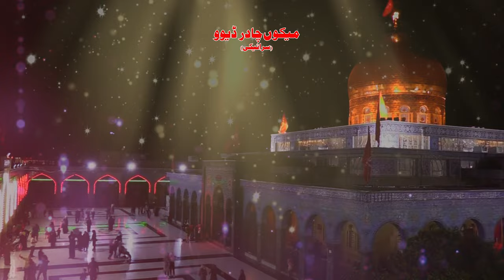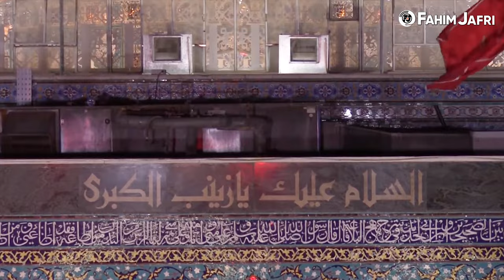Noha Bibi Zainab 😭 Meku Chadar Daewoo (Urdu/Saraiki) | Fahim Jafri | Nohay | 2024-2025 | 1446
Presenting Noha Bibi Zainab Meku Chadar Daewoo (Urdu/Saraiki Nohay) Fahim Jafri New 15 Rajab Shahadat Bibi Zainab Noha 2024/1446.

Noha: Meku Chadar Daewoo
Noha Khuwan: Fahim Jafri (Safeer e Karbala)
Poetry: Jawad Jafri
Composition: Ustad Akbar Abbas
Topic: Bibi Zainab
Director & Producer: Syed Fahim Jafri
Special Thanks: Aashiq Hussain Mehar, Syed Tabassum Jafri, Faraz Kazmi
Video Footages: Roza Bibi Zainab Holy Shrine Sham, Damascus Syria

Meku Chadar Daewoo Saraiki Noha Lyrics in Urdu

میں دھی حیدر تے زہرا دی میڈا نانا مرسل نبیاں دا
میکوں چادر ڈیوو میکوں چادر ڈیوو

رو رو کے آکھے سین میڈی میڈا نانا محمد پاک نبی

عصمت دی کلی ھاں میں لوکو نازاں دی پلی ہاں میں لوکو
میں دھی ھاں فاطمہ زھرا دی میکوں چادر ڈیوو

میں زینت اپنے بابے دی میں دھی کعبے دے کعبے دی
میڈا بابا علی ھے شیر جلی میکوں چادر ڈیوو

میڈا ویراں ناز اٹھایا ہے جھولا حسن حسین جھلایا اے
حسنین دی ھاں ھمشیر ڈکھی میکوں چادر ڈیوو

میڈا جیندا اج عباس ھوندا زینب دے دل دی آس ھوندا
عباس دی ھاں مرشد زادی میکوں چادر ڈیوو

عاشور دے ڈیھن وچ کربل دے تھی قتل گئے وارث میڈے
میں وچ پردیس دے اجڑ گئ میکوں چادر ڈیوو

جڈاں آئی شام غریباں تے ساڈے ظالماں خیمے ساڑ ڈتے
میڈی چادر نیزے نال لتھی میکوں چادر ڈیوو

اے کوفیو شامیو نادانو میڈی عظمت کجھ تے پہچانو
میں زات دی ھاں سید زادی میکوں چادر ڈیوو

جواد فہیم پیا روندا رت ورثہ دار نبوت دا
میں لج ھاں سارے نبیاں دی میکوں چادر ڈیوو

Meku Chadar Daewoo Saraiki Nohay Lyrics in Roman

Main Dhee Haider Ty Zahra Di
Meda Nana Mursal Nabiyan Da

Asmat Di Kali Han Main Loko
Nazan Di Pali Han Main Loko
Main Dhi Han Fatima Zahra Di
Meku Chadar Daewoo

Meku Chadar Daewoo Meku Chadar Daewoo

Main Zeenat Apnay Babay Di
Main Dhi Kabay De Kabay Di
Meda Baba Ali Hai Sher e Jali
Meku Chadar Daewoo

Meda Veeran Naaz Uthaya Ay
Jhoola Hassan Hussain Jhulaya Ay
Hassnain Di Han Hamsheer Dukhi
Meku Chadar Daewoo

Meda Jeenda Aj Abbas Honda
Zainab De Dil Di Aas Honda
Abbas Di Han Mushad Zadi
Meku Chadar Daewoo

Ashoor De Dheen Wich Karbal De
Thi Qatal Gaye Waris Meday
Main Wich Pardes Ujar Gaye
Meku Chadar Daewoo

Jadan Ayi Shaam Ghareeban Te
Saday Zaliman Khaimay Sar Ditay
Medi Chadar Naizay Naal Lathi
Meku Chadar Daewoo

Ae Koofion Shamion Nadanon
Medi Azmat Kuj Te Pehchano
Main Zaat Di Han Syed Zadi
Meku Chadar Daewoo

Jawwad Fahim Peya Ronda
Rat Wirsa Daar Nabowat Da
Main Laj Han Saray Nabiyan Di
Meku Chadar Daewoo